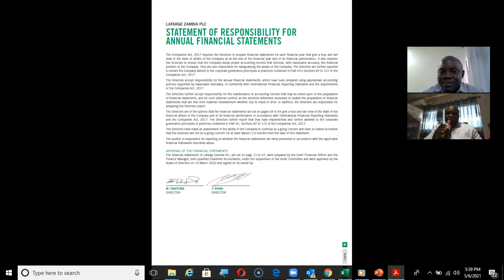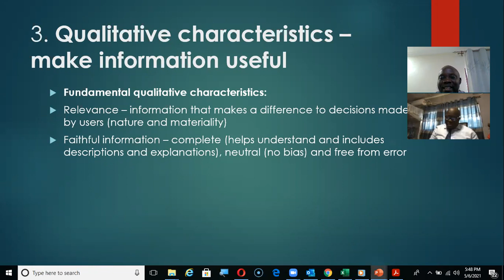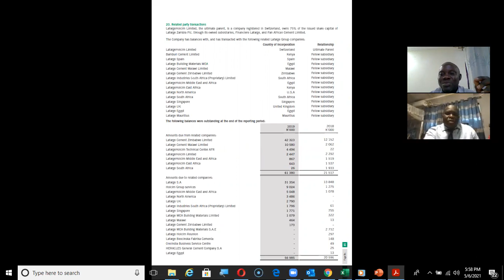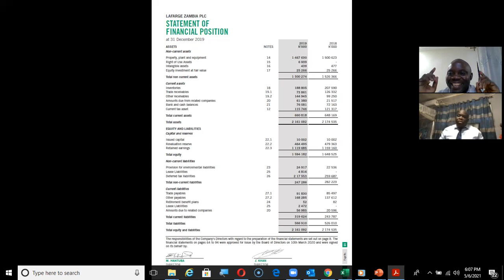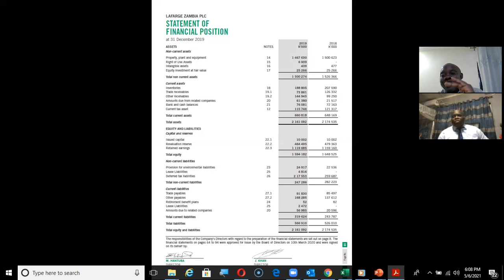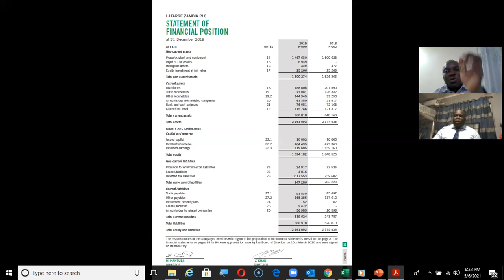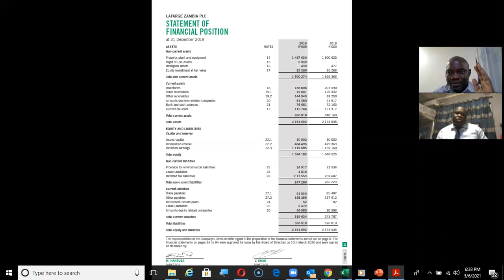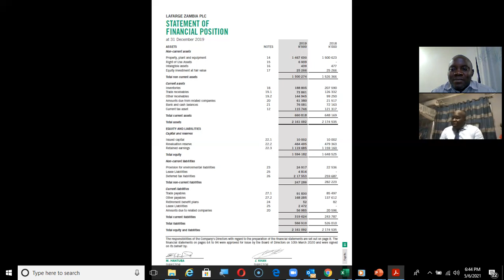Practical lecture on Conceptual Framework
Using 2019 Lafarge Zambia Limited Financials to explain the practical side of the Conceptual Framework.